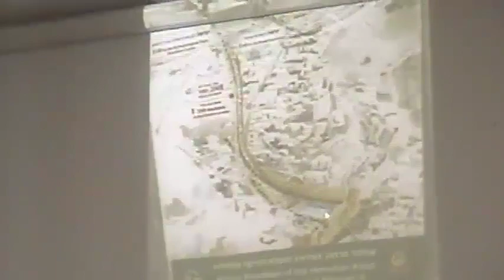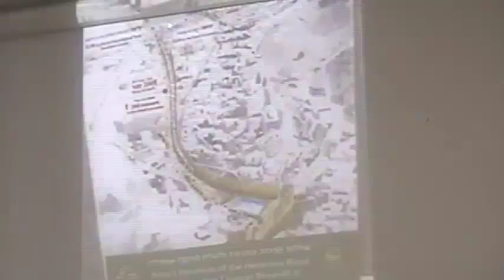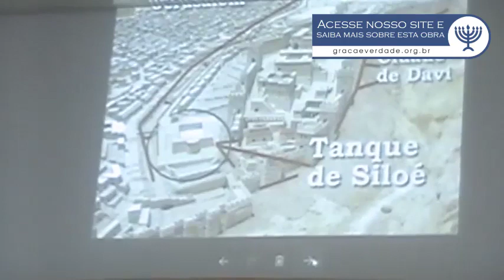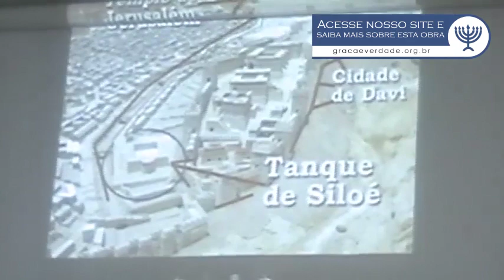Yeshua nos ensina a obediência a Torah!